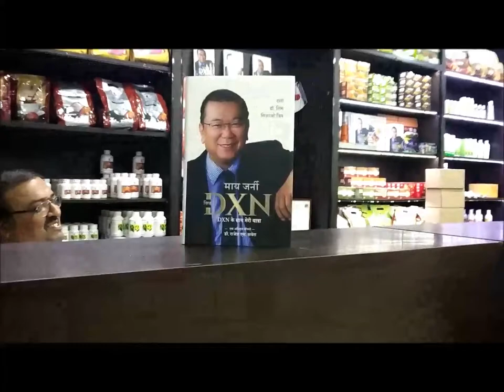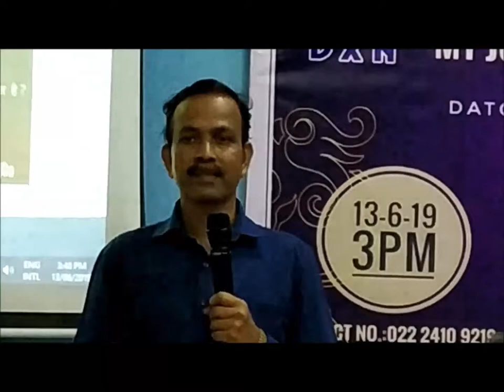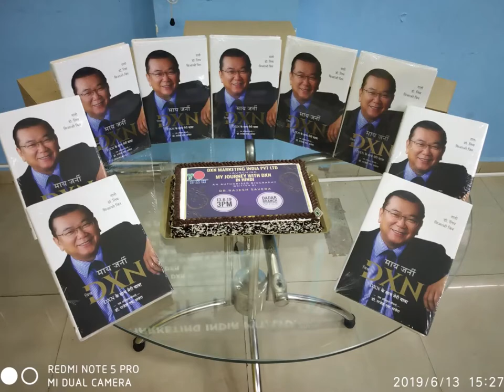Dr Lim Autobiography book launching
Greatest Tool for Promoting DXN Business
Leader's Review of Dr. Lim 's Book " My Journey With DXN "

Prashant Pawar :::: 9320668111